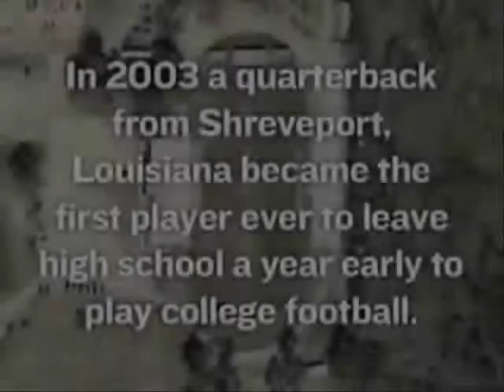John David Booty Tribute (USC Tribute)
Tribute to the One and Only John David Booty! From his days at University of Southern California QB #10.

GO TROJANS!

Song: "First Time" Lifehouse